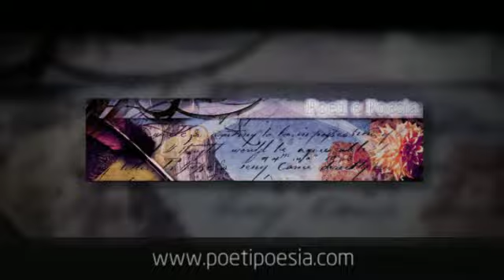RIFLESSI - Francesco Cassinari